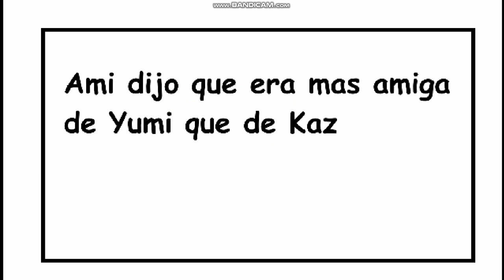Sussan & Friends S2 E18 Los Consejos de Daniell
Daniell responde a las preguntas de sus seguidores. Gran sabiduría demuestra en alguna respuesta.